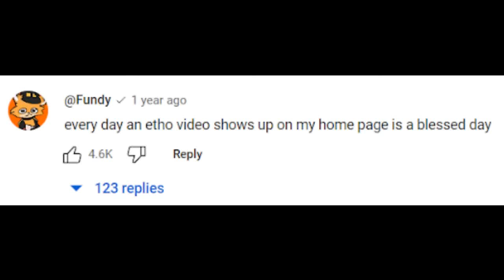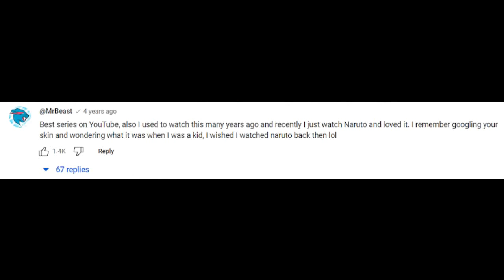Youtubers fanboying over Ethoslab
Hi!
If you don't know who Etho is he is best known though for his single player Minecraft let's play series that started over 12 years ago; being a prominent member of the redstone community; a member of Hermitcraft and just overall being a cool guy. I would definitely recommend checking him out! :)

If you have any questions or concerns please say so in the comments! :)